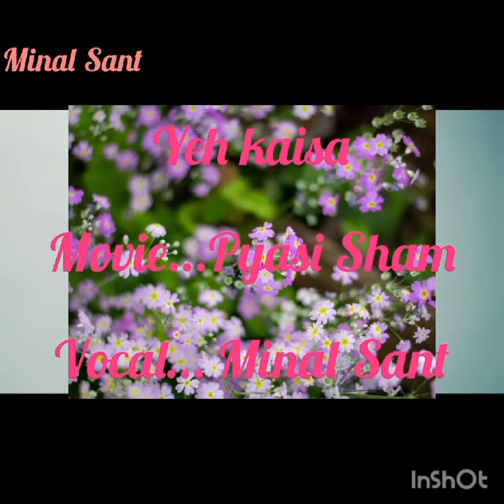Ye Kaisa Gum Sajna | Pyasi Sham| Lata Mangeshkar | unplugged by Minal| Ranjan Gohain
Song Credits

Film- Pyasi Sham
Song- Ye Kaisa Gum Sajna
Cast- Sharmila  Tagore,Sunil Dutta
sajna lata mangeshkar#Ye kaisa gum sajna song#old hindi songs#Pyasi sham songs#lata mangeshkar songs#bollywood songs#Sharmila tagore songs#lata mangeshkar old songs#old bollywood songs#lata mangeshkar hits#best of sunil dutt songs#gaane sune ansune#Sunil dutt songs#lata mangeshkar ke gane.